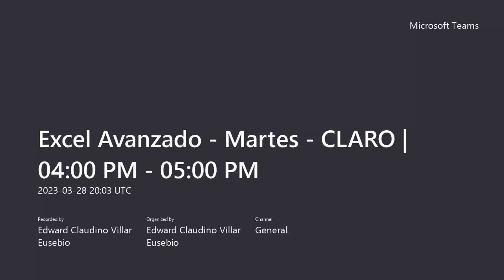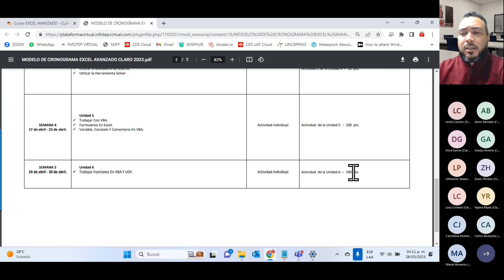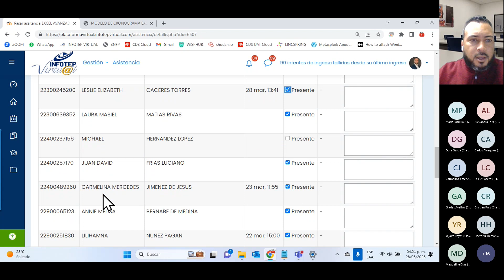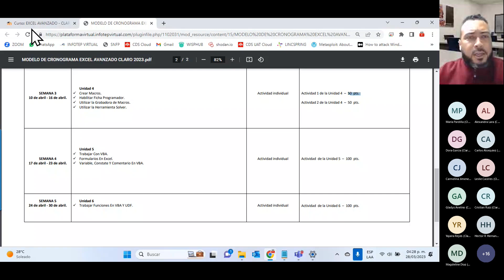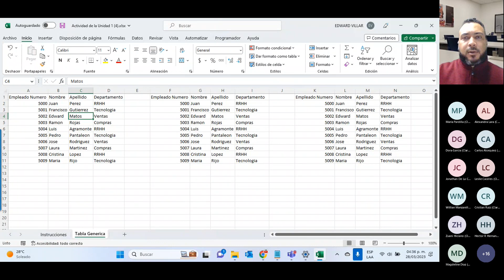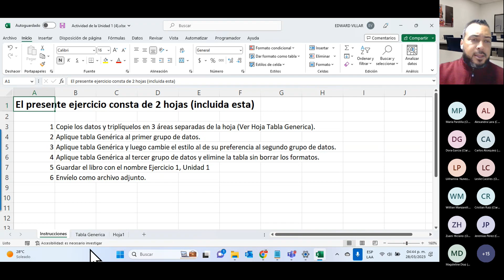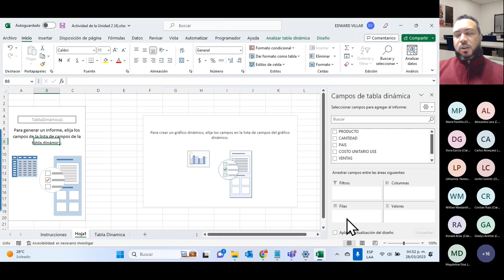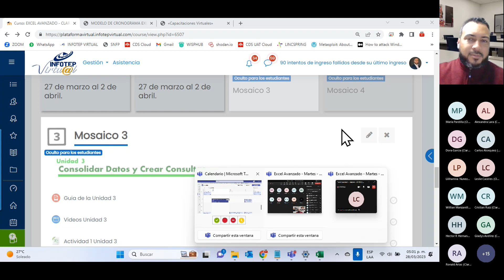Encuentro Grabado, Excel Avanzado, Formato como tabla, Tablas dinámicas, gráficos dinámicos.28/03/23